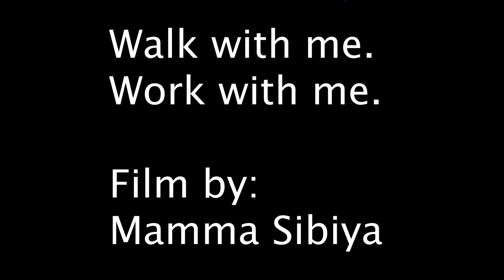POV | Experimental Documentary Film | Walk with me Work with me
I feel obligated to document myself. A small part of me thinks it might be so it becomes easier to find myself when I reincarnate. A part of me feels its important to immortalize ourselves as black people. To document other parts of our lives that dont reflect poverty and abuse. So here I was going to work. As an artist my filmmaking career isn't booming yet so I take these side gigs to assist, waitress, bar manage, konke... and it helps my artistic journey. I meet and converse with people I wouldn't "normally". My POV.